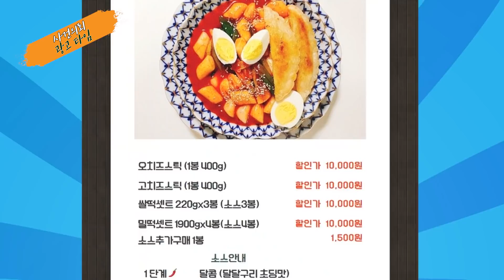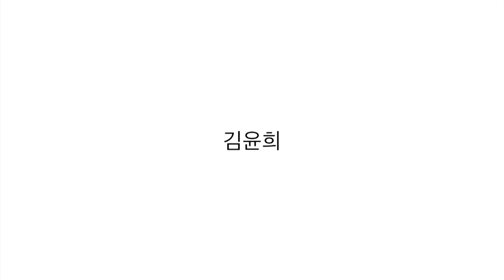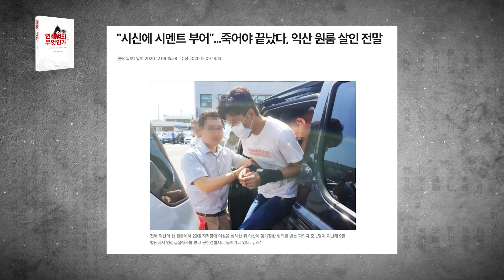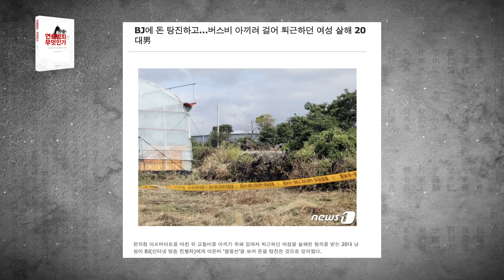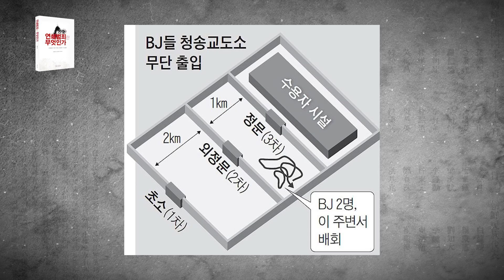[사건,사고] 시신에 씨맨트 부어...셰어하우스의 비극